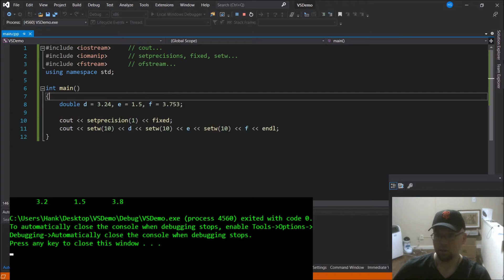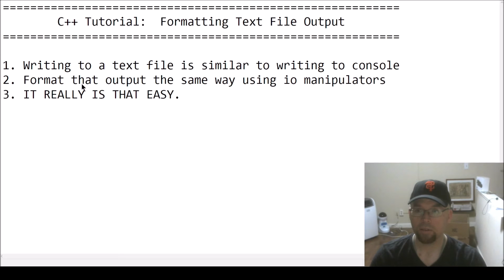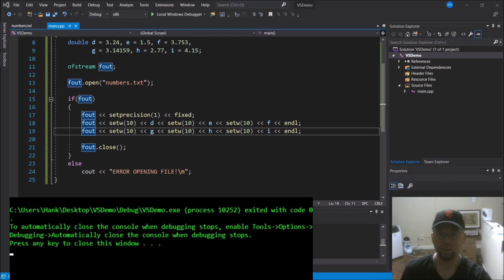C++ Tutorial: Formatting text files output // Format your text files iomanip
Let's use io manipulators to format our text files! This is a programming tutorial for beginners that includes a sample program using Visual Studio.

2:28 ⇒ Coding begins